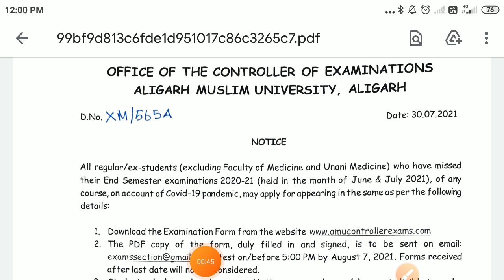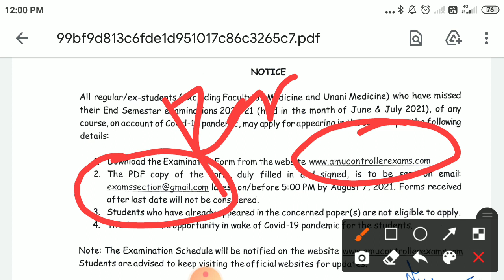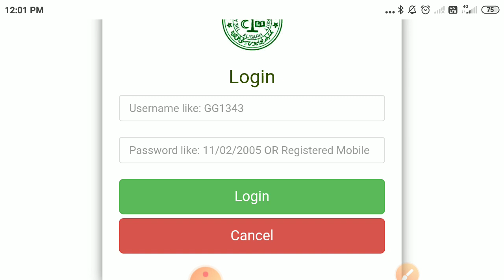AMU online exam notice 2021 AMU results 2021 AMU latest news updates Aligarh Muslim University updat